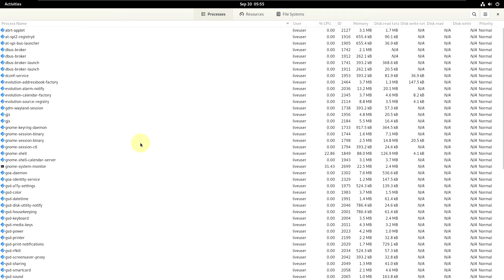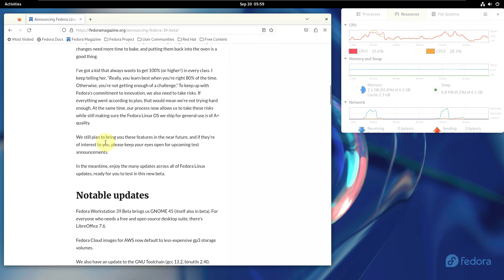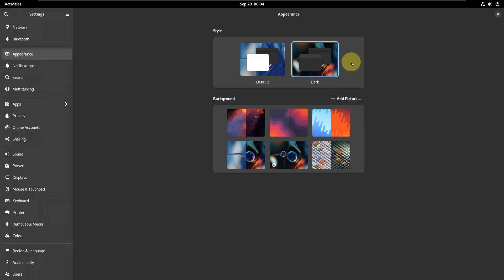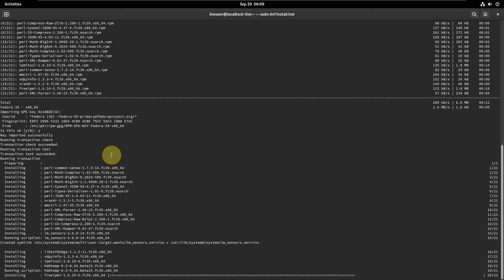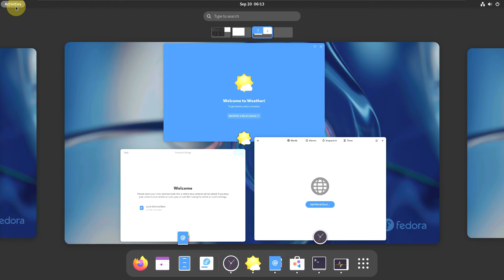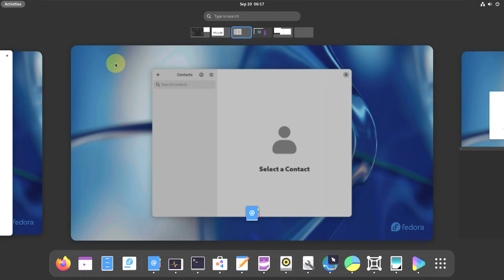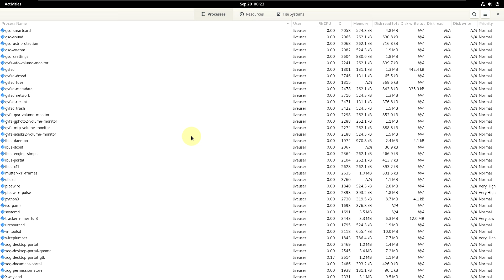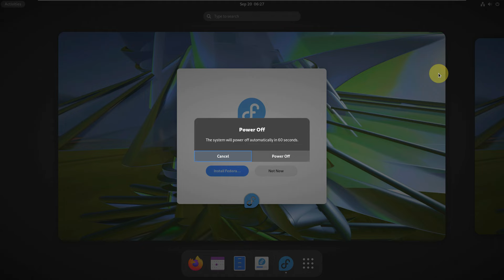I tested Fedora 39 and found it very familiar. Here's why that's a good thing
In This Video We Are Looking At The beta version of version 39 of the new series of Fedora Linux, sponsored by Red Hat, was announced by Matthew Miller on fedoramagazine.org.

Miller stated that they plan to announce the Fedora Linux 39 version at the end of October ; He said that they are happy to announce that the Fedora Linux 39 Beta leading to the final release is available immediately. It is stated that the new version released for those who want to test this last major update of Fedora Linux is a relatively minor upgrade . It is stated that the GNOME desktop environment and LibreOffice office software
have received important updates ;Fedora Workstation 39 Beta's GNOME 45 (which itself comes in beta) ships with LibreOffice 7.6 on the system for anyone who needs a free and open source desktop suite. There is also an update for the GNU Toolchain (gcc 13.2, binutils 2.40, glibc 2.38, gdb 13.2) . These updates also include security and performance improvements.

The Fedora project has announced a new beta release of the Red Hat sponsored distribution. The new beta snapshot, Fedora 39 Beta, is a relatively minor upgrade with a number of proposals (such as an upgrade for the DNF package manager) not completing in time to make it into this release. However, the GNOME desktop and LibreOffice have received significant updates: "Fedora Workstation 39 Beta brings us GNOME 45 (itself also in beta). For everyone who needs a free and open source desktop suite, there’s LibreOffice 7.6. Fedora Cloud images for AWS now default to less-expensive gp3 storage volumes. We also have an update to the GNU Toolchain (gcc 13.2, binutils 2.40, glibc 2.38, gdb 13.2). Of course, developers appreciate that we include the latest tools, but these updates also include improvements to security and performance that will benefit everyone who uses Fedora Linux.

Todays Video - Fedora Linux 39 Beta announced!